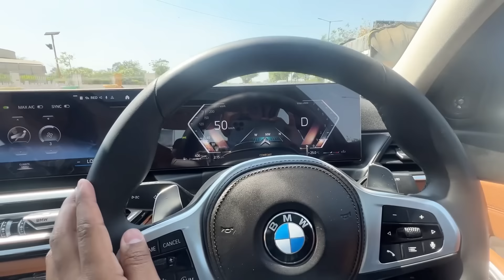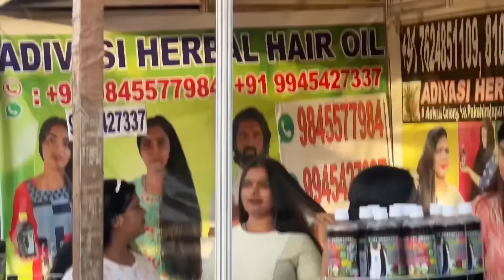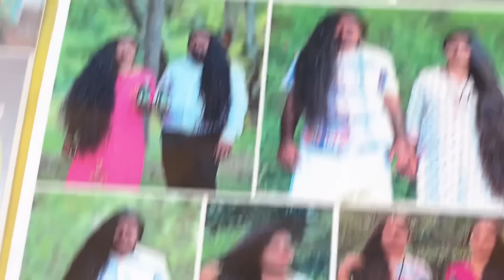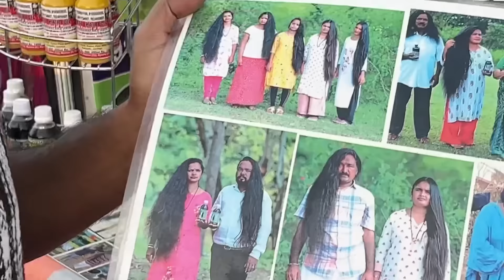Panipat ka chautha yuddh